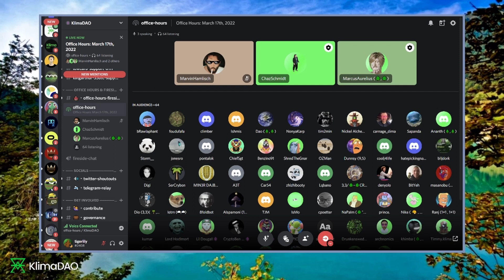LIVE 🔴 Office Hours・Carbon Retirement Tool・Fiat Onramp Integrations・Trustless Klima Infinity・3-17-22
Watch our Office Hours with the founders & community! The KlimaDAO team is making a ton of progress this month. More details below:

Topics Covered
・Carbon Retirement Tool Ready For Launch
・Current Status of MCO2 Bonds (Paused)
・Klima Infinity’s Near Future & Upcoming Developments
・C3 Scheduled for Launch in March
・Carbon Offset Dashboard Nears Completion
・Fiat Onramp Integrations via Mobilum & Transak

CO2 Retirement Tool Ready For Launch
・Klima’s tool for retiring carbon credits on-chain is now in open beta and ready for the community to test. and connect your Web3 wallet to access the offset function. A proper launch with appropriate marketing will follow in the very near future. Also, entering a 'Retirement Message' will allow you to attach a personalized message that will be recorded on the blockchain along with your offset activity. This can serve as a 'love letter to the planet,' which will be stored on the blockchain forever, proving immutably that you are taking climate positive action with just a few clicks!

Current Status of MCO2 Bonds
・As of right now, offering MCO2 bonds is not profitable for Klima’s treasury due to the price of the KLIMA token. Therefore, MCO2 bonds are currently disabled. Considering the current price appreciation, re-enabling these bonds is just a matter of time, but, it needs to be done manually via multi-sig transactions, which can add additional time. In the future, the switch to Olympus-style V2 bonds will address this issue automatically without the need for manual intervention from the team. Expect a (temporary) fix for this situation next week.

Klima Infinity’s Near Future
・Currently, the onboarding workflow for customers of Klima Infinity is a labor intensive, manual process. During the next several months, this experience will be streamlined with a self-service, wizard-type tool. Small and medium enterprises would have the opportunity to simply enter the required data to calculate their carbon footprint into a dApp. This tool would then present a step-by-step guide, suggesting how many tonnes of carbon should be offset and how Klima’s offset aggregator and/or Klima Infinity could help with this process. This should drive further adoption, especially in organizations without prior crypto experience.

Klima Project Updates
・C3 are targeting the end of March for the launch of their liquidity gauges. This will allow everyone to stake wsKLIMA tokens in return for C3 governance tokens.

・Klima’s new dashboard to track offset activity is nearly ready for testing. Everyone will be able to use this tool to track relevant offset data: number of tonnes bridged, methodologies used, vintage year, and much more.

・Integration of Mobilum to easily purchase KLIMA is in its final stages. Additionally, users may now buy KLIMA directly on Transak.com. Note that US-Dollars as a currency is currently not supported.

Head over to our Discord to get involved with the most active part of our community!